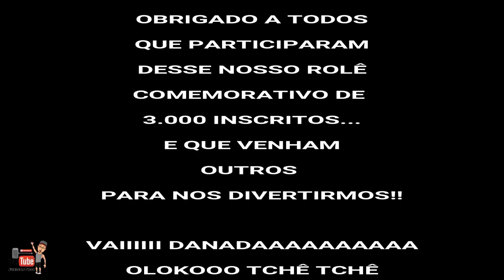XJ6 - ROLÊ COMEMORATIVO DE 3K - CONFIRA NA INTEGRA - JUNIORRTHOR